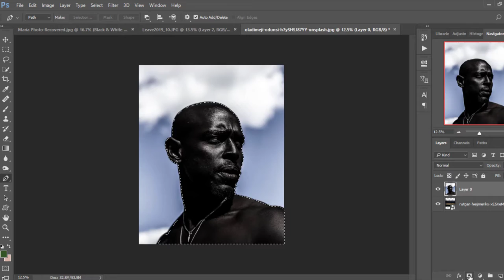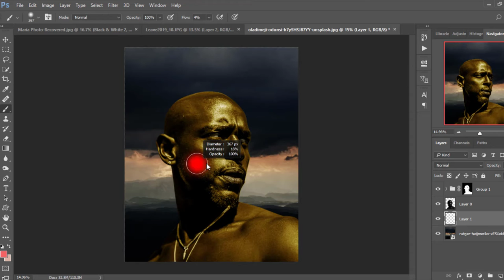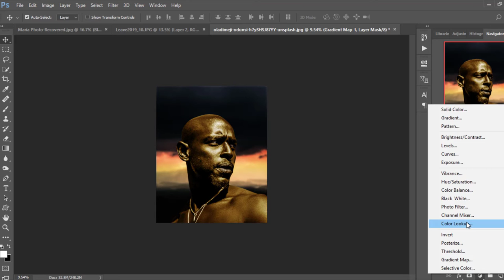Professionally removing background and color grading this photo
Hello, I am Ahmed Elfauomy Photoshop editor For about 4 years and this is my channel to share my knowledge with you.
Ask me in the comments...